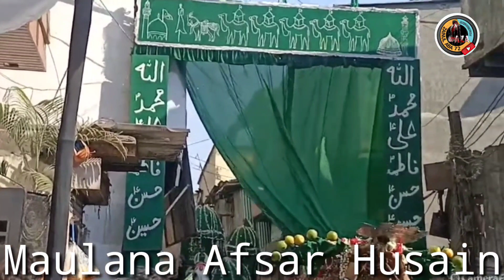28 Rajab|| Takreer Maulana Afsar Husain Sb ||Dr Zakir husain nagar Govandi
Media Coverage :- Zainul Aba 72

*Zainul Aba 72* _*YouTube Channel*_

Broadcast By Team Zainul Aba 72

Adviser: Maulana Sayyed Naseer Azmi.
Adviser: Maulana Jafar khan saheb
Adviser: Maulana ali asghar haidari saheb
Adviser: Maulana shaikh mosin nasiri saheb
Adviser: Maulana Ejaj abbas saheb
Adviser:Maulana yasoob abbas saheb
Adviser :- Dr. Faqrul Hasan Rizvi
Adviser:- Sayyed Anwar Husain
Adviser:- Ali Namazi (Masjid  e Iranian)
Adviser: Abbas bhai chocoletwale.
Chief Editor :- Sayyed Hussain Pappu,
 Editor :- Sayyed Abbas Ali
Cameraman :- Sayyed Masi Abbas,
Cameraman :- Sayyed Samar Abbas,
Cameraman :- Sayyed Haider abbas,
Cameraman :- Shaikh Ali Asgar,
Cameraman :-Sayed khusnood saheb
Cameraman :- Sayyed Mohd Shafi,
 Editor Director:- Sayyed Pappu,
Co.Editor & Director  : Sayyed Abbas Ali

Zainul Aba 72
For any feedback kindly call on : Sayyed Nafees Abbas 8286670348 Sayyed / Sayyed Pappu 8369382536 / Sayyed Abbas Ali 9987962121 / Sayyed Mohd. Shafi 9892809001
All the Content uploaded on Youtube from  Zainul Aba 72 is Subjected to Copyright and Claims.
• All Rights of Nauha's, Artwork, logo, audio & video are reserved By Zainul Aba 72